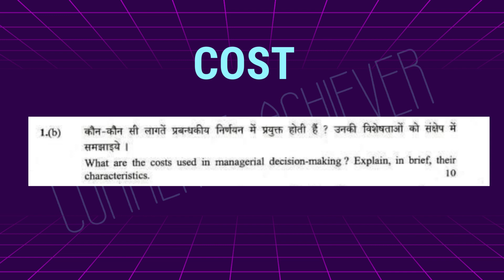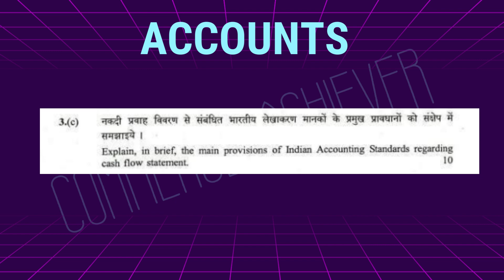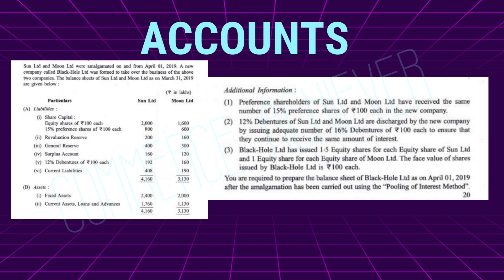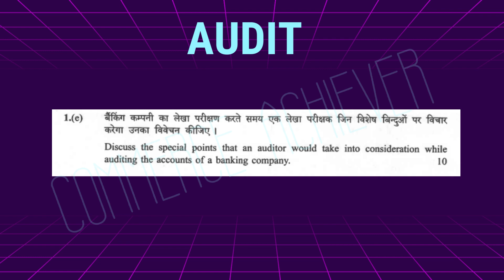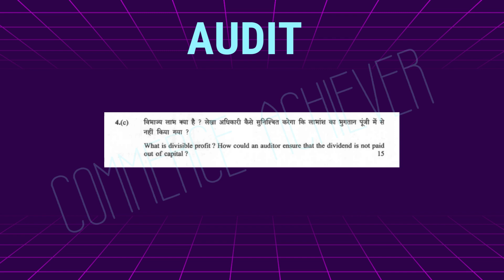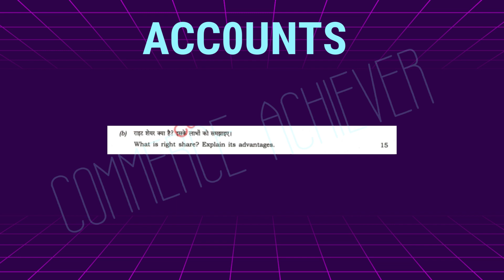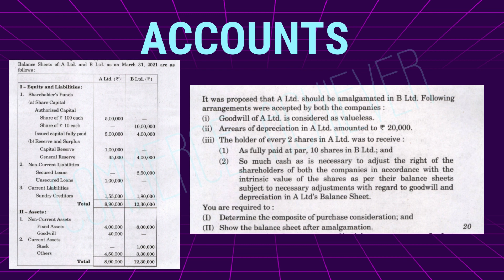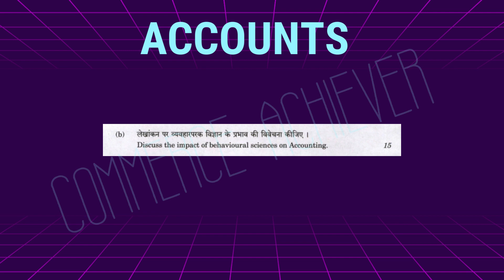UPSC Commerce Optional Previous Year Question Paper - UPSC Commerce Optional Paper-1 Part-A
In this video, we are providing you the UPSC Commerce Optional Previous Year Question Paper - UPSC Commerce Optional Paper-1 Part-A Subject wise, Year wise. This paper can be used by all candidates who want to appear for the UPSC Commerce Optional Exam. We advise you to watch the video carefully and use the Paper for practice as it will help you in achieving good performance in the exam.

We strongly advise you to watch the entire video, as there are some important smart way to cover the course. This is the first part of the question paper. I will be providing the second and third part of the question paper soon.